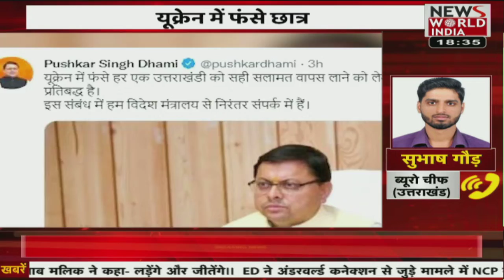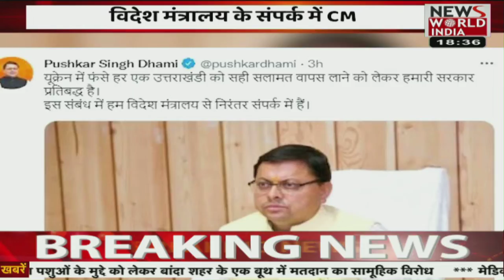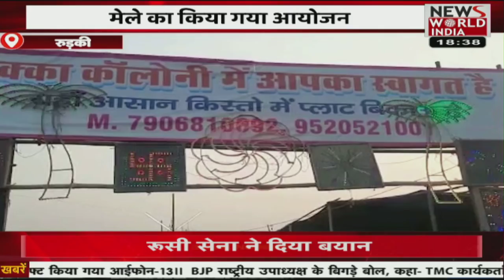यूक्रेन में फंसे छात्रों, CM धामी ने किया परिजनों का आश्वस्त | विदेश मंत्रालय के संपर्क में CM